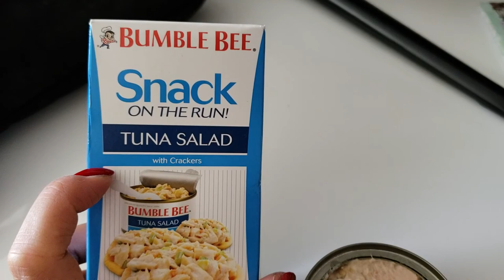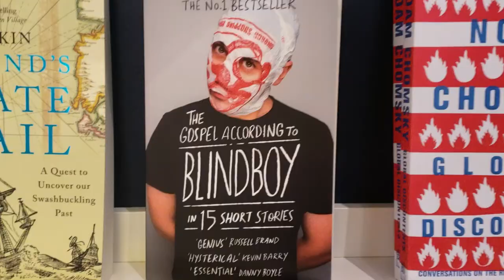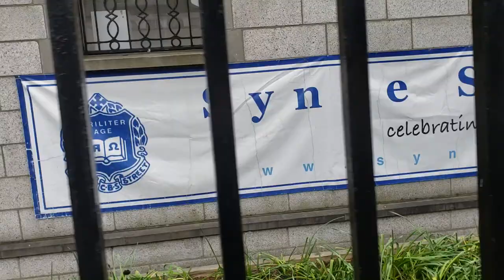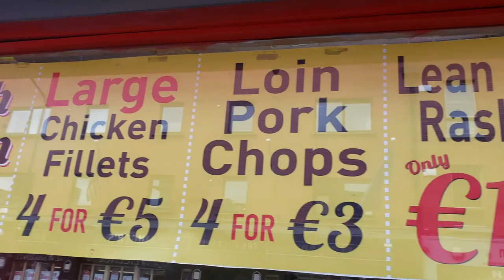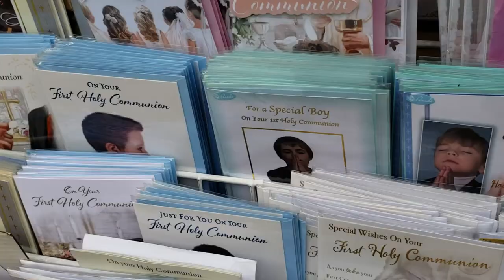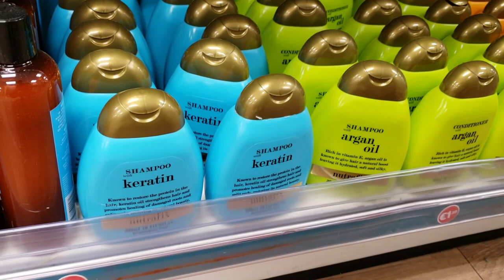Sydney and Steven - The Dublin Vlogs Day 3 ("Sing Street" Film Locations)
On my third day in Dublin, I walked around to various film locations from the Irish movie Sing Street. As I walked around on my first day, I felt like I'd been to Dubln before. It was then that I realized that a movie I really enjoyed a couple years back took place here.

If you haven't seen it yet, Sing Street is a coming of age story set in the 80s about a teenager with big dreams of becoming a musician and winning over the local girl of his dreams. And while the premise is cliche as ever, it's a unique take on what it means to grow up.

In this episode of the vlog series, I visit Synge Street CBS, where the title of the movie comes from, The Grove House, Fusco's Cafe and St. Catherine's Park.

xo
Sydney